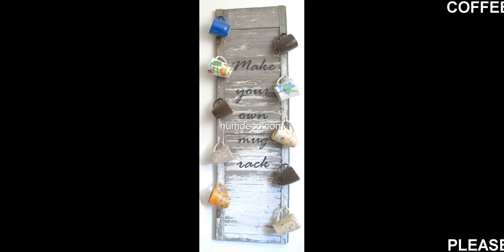30+ Fun and Practical DIY Coffee Mugs Storage Ideas for Your Home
30+ Fun and Practical DIY Coffee Mugs Storage Ideas for Your Home

Coffee mug organization ideas will rev up and declutter your kitchen. Find the best designs for 2017 and transform your indoor space!

This video is a photo slide about Coffee Mugs Storage Ideas.